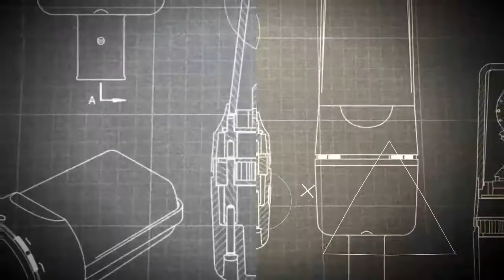🔊 Altavoz portatil Vonyx AP800 A | Altavoces con Bluetooth 2020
ALTAVOZ AUTOAMPLIFICADO DE 8 PULGADAS CON 200W DE POTENCIA MAXIMA VONYX AP800A
Altavoz activo de  8 pulgadas en recinto rigido de ABS con un amplificador de alta calidad de 200W para una reproduccion perfecta y de alta resonancia. Incluye woofer de medios-graves y trompeta dinamica de compresion para agudos.

La salida de altavoz speakon permite la interconexion con otro bafles pasivo. El recinto ligero de alta resistencia a impactos esta acabado con una rejilla metalica que protege el woofer. Ideal para uso en pequeños interiores como bares, restaurantes, pequeños teatros y salas de fiestas, fitness y salas de conferencias.

💡 ¡Y no te pierdas ninguna novedad!

Amplificador incorporado de 200W con crossover
Woofer de 8 pulgadas extremadamente potente
Entradas Linea y Micro con ajuste de graves y agudos
Trompeta de alta dispersion
Salida speakon para conectar bafle pasivo
Vaso de tripode 35mm
Suministrado por unidad
Potencia maxima 200W
La potencia de salida de 100W rms
Potencia nominal de 200W
Respuesta de frecuencia de 65Hz a 18kHz-
Woofer de 8 pulgadas
tweeter Piezo
Baso para colgar en altura
Voltaje AC 240V / 50Hz